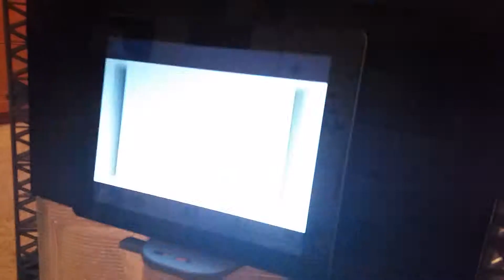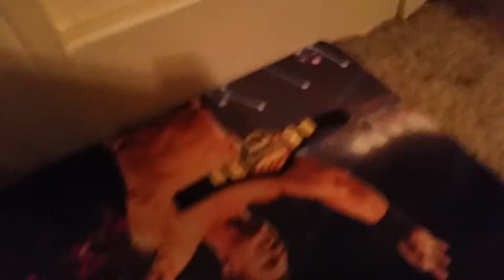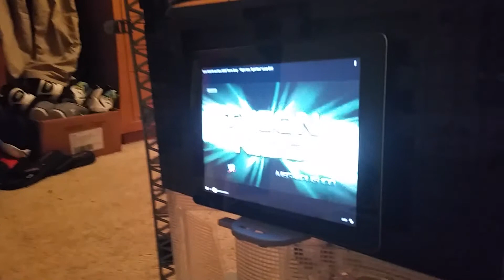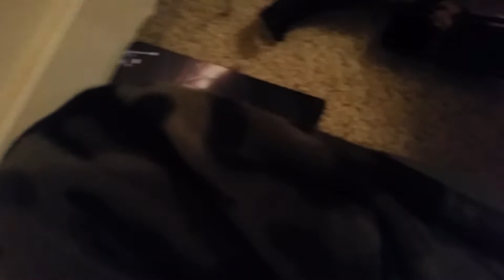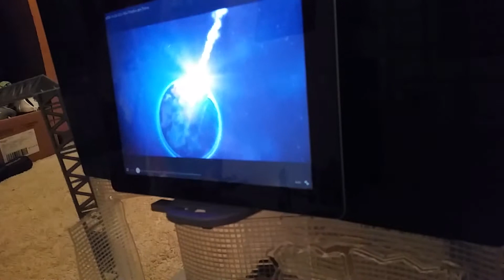HWF TLC pt 1 season 2 episode 1